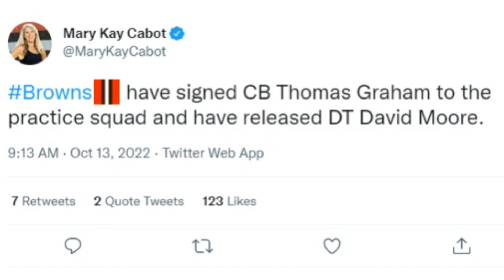Browns Injury Update & Roster Moves From Thursday - Sports4CLE, 10/13/22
Dave Bacon breaks down who practiced and who didn't Thursday for the Browns as well as the roster moves they made.